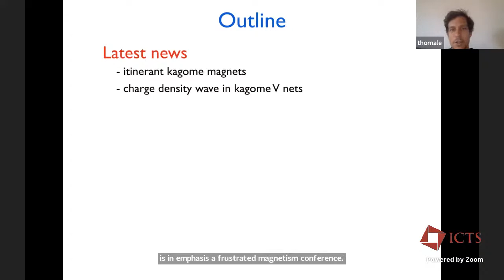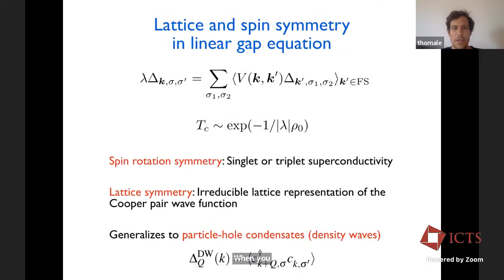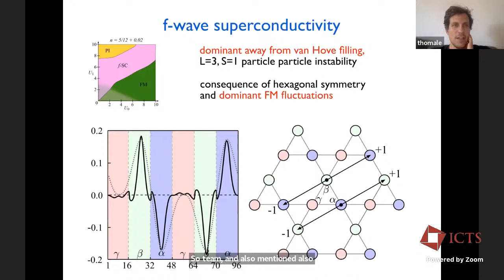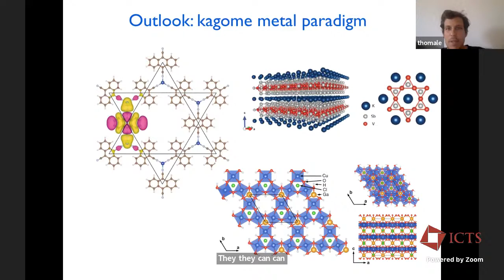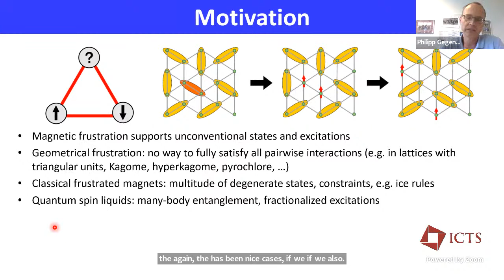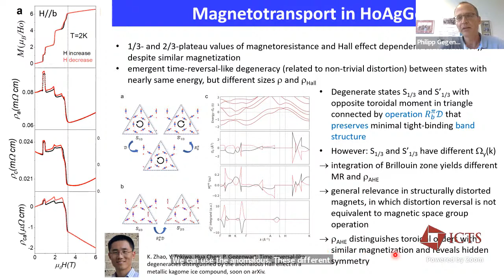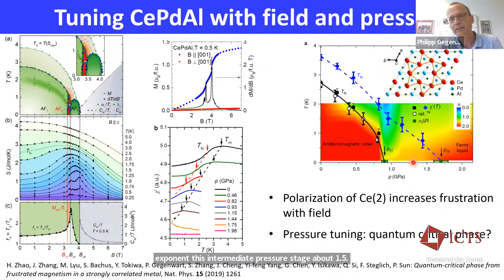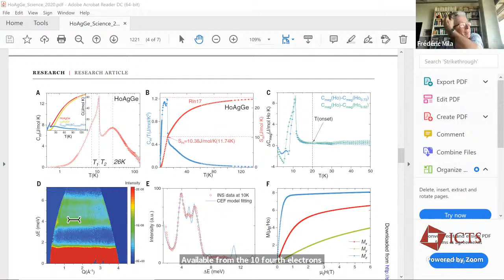Frustrated rare-earth kagome metals by Ronny Thomale and Philipp Gegenwart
PROGRAM
FRUSTRATED METALS AND INSULATORS (HYBRID)

ORGANIZERS: Federico Becca (University of Trieste, Italy), Subhro Bhattacharjee (ICTS-TIFR, India), Yasir Iqbal (IIT Madras, India), Bella Lake (Helmholtz-Zentrum Berlin für Materialien und Energie, Germany), Yogesh Singh (IISER Mohali, India) and Ronny Thomale (Julius-Maximilians-Universität at Würzburg, Germany)

Frustration, i.e., the intertwining of competing physical state formation tendencies, is a ubiquitous theme in contemporary condensed matter physics. While certain domains such as frustrated magnetism are more established than others, the perspective of frustration applied to correlated electron systems promises to deepen and elevate understanding of a broad set of principles such as competing orders, quantum state entanglement, and criticality. While a Mott state is often rather canonically reconciled from the viewpoint of frustration, itinerant electron systems can likewise exhibit similar features that are intimately connected to the symmetry and topology of a metal or band insulator. Our ICTS workshop “Frustrated Metals and Insulators” aims at bringing together a diverse community of condensed matter researchers to push the state of the art and extend understanding towards a synergetic foundation of frustration phenomena in metals as well as insulators. The workshop intends to facilitate the development of analytical and numerical methods to address aspects of frustration in electronic systems, and to intensify the dialogue between theoretical conceptualization and experimental realization. It will consist of a series of talks from a selective group of international experts in the fields of frustrated magnetism, superconductivity and topological states of matter. The talk format and the topical arrangement is aimed at encouraging in-depth discussions across all subareas of frustrated electron systems, and as such to enable new collaborative activities between the participants.

We gratefully acknowledge ct.qmat support.

0:00:00 Kagome metals
0:02:54 Outline
0:03:47 "Old times": Frustrated kagome magnets
0:05:49 Magnetic kagome metals
0:08:13 Vanadium kagome nets: AV3Sb5
0:11:27 Kagome Hubbard model: weak coupling
0:12:08 A step back: kagome Fermiology
0:14:52 Sublattice interference
0:19:05 Kagome vs. Honeycomb around van Hove filling
0:20:09 Functional renormalization group
0:20:32 Phase diagram around van Hove filling
0:22:48 Charge and spin bond order
0:25:22 Two-dimensional d-wave Pomeranchuk instability
0:26:49 Charge density wave order in AV3Sb5
0:27:09 Topographic imaging
0:27:55 Charge modulation from spectroscopic imagine
0:29:41 Multi-orbital kagome Fermiology
0:30:42 CDW order from L=I Peierls instability
0:32:08 Superconductivity in AV3Sb5
0:33:00 p-type and m-type van Hove points
0:34:08 Multiple van Hove Fermiology in AV3Sb5
0:34:31 Kagome hydrodynamics
0:35:24 Ga/Sc-Herbertsmithite
0:36:31 Fine structure constant and Reynolds number
0:37:28 AdS/CFT vs Boltzmann hydrodynamics
0:38:37 Outlook: kagome metal paradigm
0:39:05 Research team and references
0:42:35 A step back: kagome Fermiology
0:49:04 Collaborators
0:50:30 Motivation
0:51:54 Spin ice
0:53:32 Kagome spin ice
0:55:49 Realization of Kagome spin ice in -
0:58:43 Magnetic structure of HoAgGe
1:01:05 Magnetotransport in HoAgG
1:04:14 Spin ice HoAgGe vs. Kondo lattice YbAgGe
1:05:40 Heavy-fermion metals and frustration
1:10:38 Partially frustrated AF order in CePdAI
1:12:09 Signature of frustration in CePdAI
1:14:35 Tuning CePdAl with field and press
1:15:40 Mu SR study of CePdAl under hydrostatic press
1:16:54 Extended quantum critical spin liquid in CePdAI
1:17:41 Magnetic frustration in the limit of large TK?
1:17:57 Valence fluctuating state in CelrSn
1:18:29 Valence fluctuating CelrSn: emergent AF correlations
1:20:33 Comparison with CeRhSn
1:22:10 Conclusion
1:24:00 Thank you
1:24:11 Q&A
1:29:27 Wrap Up